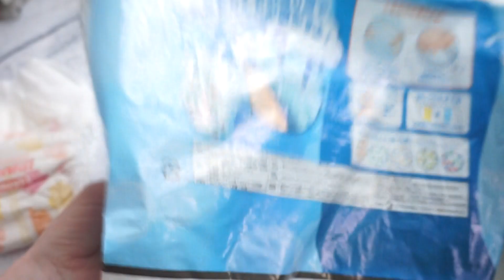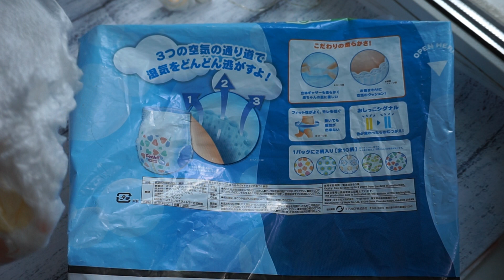Трусики-подгузники Genki 9-14 кг. Отзыв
Видеообзор, отзыв на трусики-подгузники Genki 9-14 кг